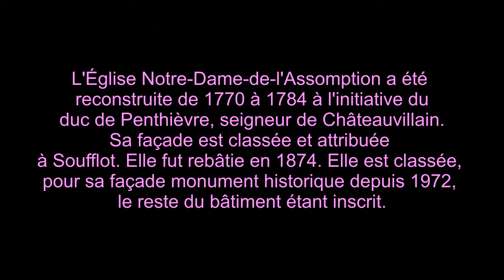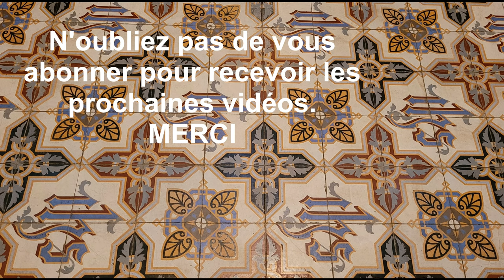CHATEAUVILLAIN - L'église (Haute-Marne)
De l'église primitive, dont on sait qu’elle existait déjà en 1350, il ne reste que l’imposant clocher.
Trop vétuste pour être restaurée et sa nef menaçant de s’écrouler, l’église primitive a été partiellement détruite.
Une nouvelle église plus grande, et de style néoclassique, a été construite au même endroit.
Cette construction, financée par le Duc de PENTHIÈVRE, seigneur de Châteauvillain, a débuté en 1770. Elle a été confiée dans un premier temps à l’architecte MASSOL, habitant de Châteauvillain. Celui-ci fut remercié car, pendant les travaux, le chœur, mal étayé, s’est écroulé.
C’est François Nicolas LANCRET, un architecte de Troyes qui lui succéda. Il est également l’architecte de l’Hôtel de Ville de Chaumont mais aussi de celui de Châteauvillain qui sera construit en face de l’église en 1784. L’entrepreneur Antoine BRIGONNET le seconda.
La façade a été dessinée par l’architecte Germain SOUFFLOT.
Les murs et la voûte sont entièrement peints. Ces peintures sont dues à Jean-Pierre JOURD’HEUIL, un peintre de Varennes-sur-Amance qui se faisait appelé « Télémaque ».
L’orgue est classé Monument Historique depuis le 02/08/1979
L'église a été classée Monument Historique le 22/09/1972.